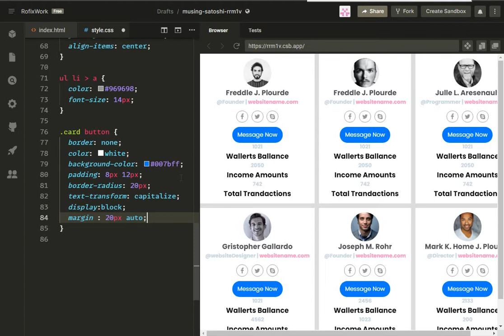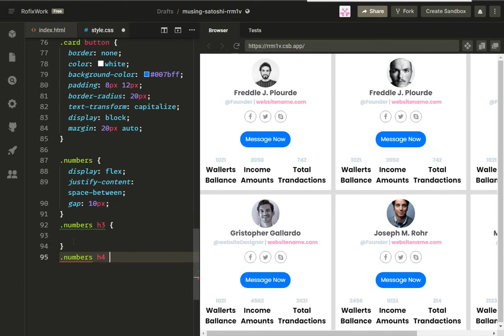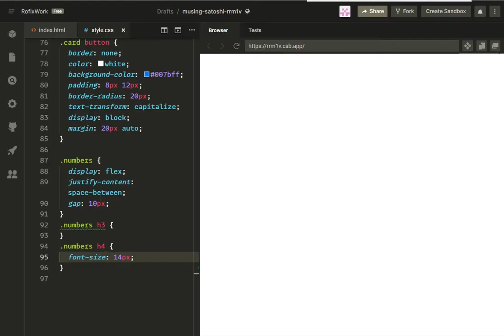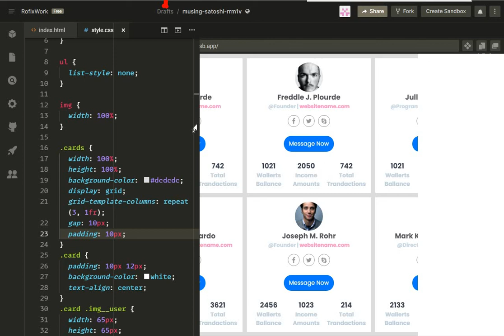Convert Design to HTML + CSS3 Code (Last Part) | Easy Tutorial